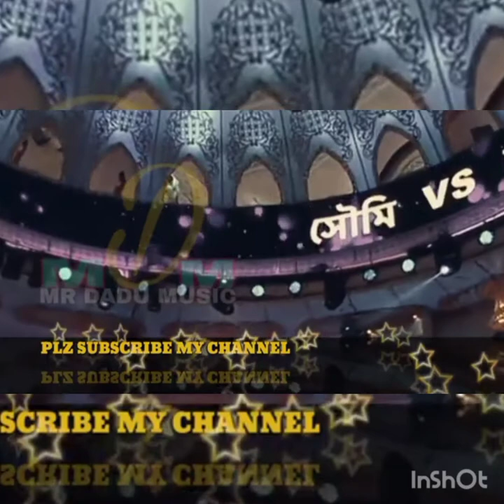newvideo #2022 Super singer Soumi vs Subhojit🥰jabani jane mon hasina dilruba song